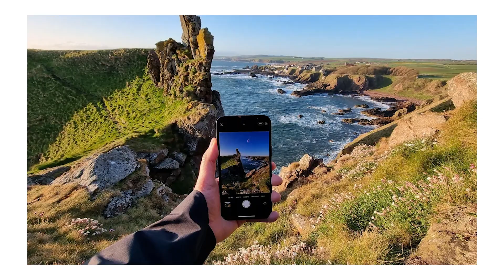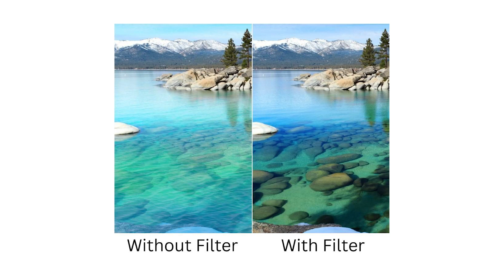Fotografia de Paisagem: Guia completo para iniciantes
🔵𝗖𝘂𝗿𝘀𝗼 𝗖𝗼𝗺𝗽𝗹𝗲𝘁𝗼